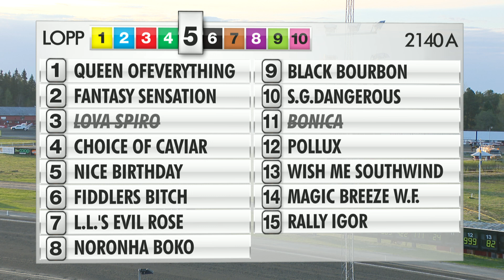2024-05-18 Lopp 5